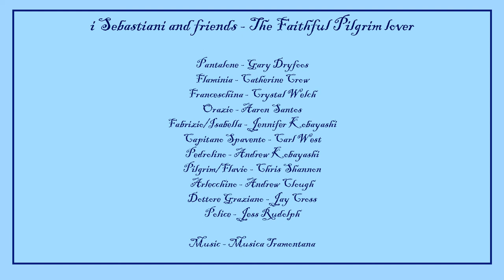i Sebastiani presents The Faithful Pilgrim Lover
An emotional masked comedy closely following Flaminio Scala's Fourteenth Day "The Faithful Pilgrim Lover", performed using Zoom.